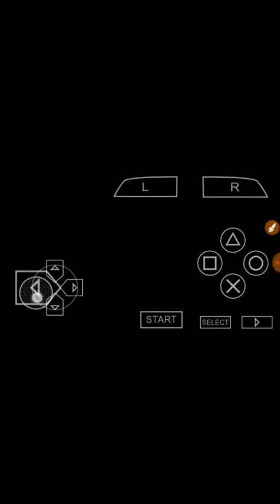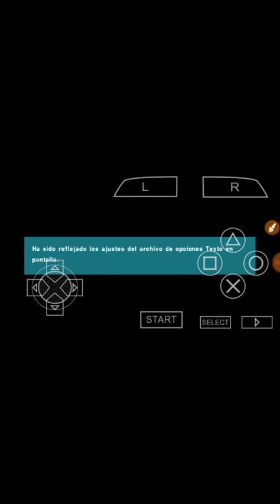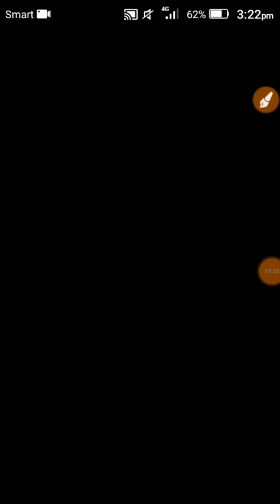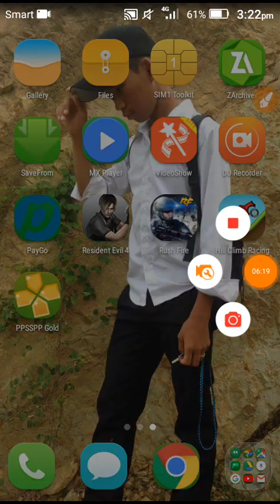PES 18 ppsspp for android - Pes 18 android gameplay + link download/(Mod pes 14)pro evo 2017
PES 18 ppsspp for android - Pes 18 android gameplay + link download/(Mod pes 14)

By Viewing this Video Clip I am Now Showing, you will Understand about pes 18 for psp in android.

Appreciate you Viewing our Video Lesson. If you do this, our way of saying Thanks, we will Deliver to you, Totally Free, Thank you very much for watching my video!

INSTRUCTIONS

Are you Excited to Learn How to download paid game to free and download any emulator for android?

    [Step #2] Look for a game that you want to play

    [Step #3] Click on download link

    [Step #4] Read installation description

    [Step #5] install the game

    [Step #6] Enjoy the game

This video description was created with ViralYouTubeSoft software program YouTube Video Description Builder.

Other Things Others are Searching on YT.com Similar to How to download paid game to free and get free trick with fun